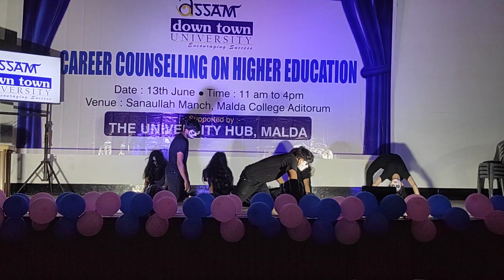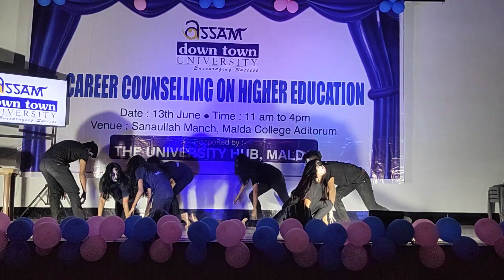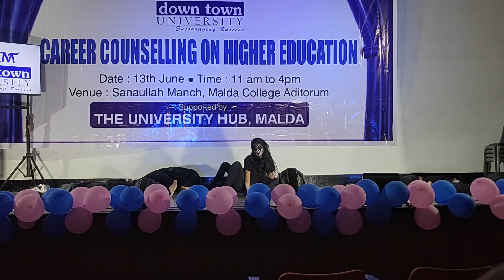The Horror Act || ABCD SNAGERZ DANCE ACADEMY || Pronab Sarkar Choreography.